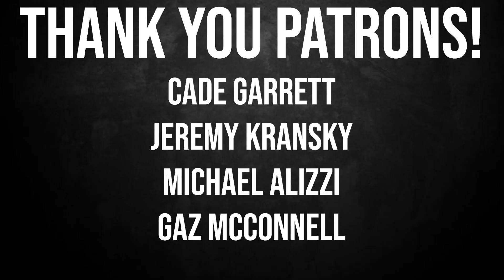Scream 5 (2021) CAST UPDATE + RUMOR!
Scream 5 has added two new victims to the cast list TWO MONTHS before cameras roll! Let's talk about it!

BT